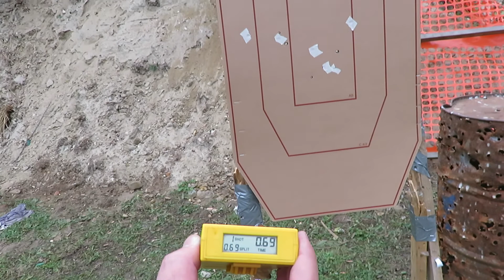AR-15 Relax Shooting